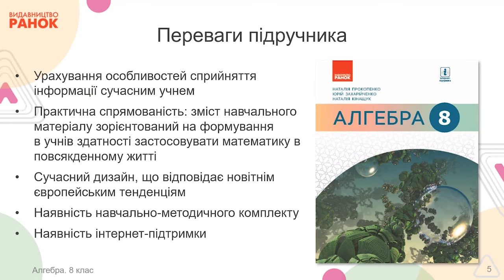Презентація підручника «Алгебра» підручник для 8 класу закладів загальної середньої освіти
Прокопенко Наталія Сергіївна — автор навчальних програм, підручників і навчально-методичних посібників із математики
та інформатики; національний координатор Міжнародного порівняльного дослідження якості природничо-математичної освіти TIMSS (2007–2011); головний редактор «Математичної газети» видавництва «Освіта України» (2006–2011);
Соросівський учитель.

Захарійченко Юрій Олексійович — старший викладач кафедри математики Національного університету «Києво-Могилянська академія», кандидат фізико-математичних наук, автор підручників
і навчально-методичних посібників із математики.

Кінащук Наталія Леонідівна — директор Чернівецького ліцею № 1 математичного та економічного профілів, переможець конкурсу «Учитель року-2007», Заслужений учитель України, автор підручників і навчально-методичних посібників із математики.